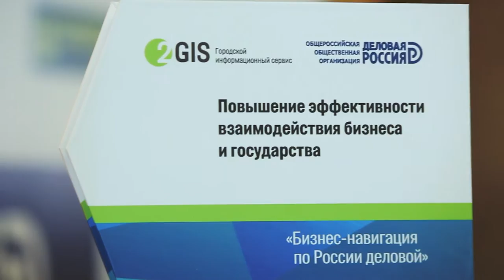Деловая Россия. Форум «Навигация по России Деловой» 11 марта 2016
Студия Ruvision — видео для бизнеса. Мы снимем для вашей компании презентационный фильм или корпоративный фильм, рекламный ролик или вирусный ролик, фильм для выставки или имиджевый фильм, 3D графика или 3D визуализация изделий и процессов, обучающий фильм или фильм по технике безопасности. Профессиональное видео для компаний и предприятий — наша страсть.

Мы работаем по всей России и Европе.

Над проектом работали:
Продюсер: Алексей Левин
Режиссер: Роман Баранов
Аккаунт-менеджер: Арсений Самоделкин
Администратор: Юлия Левина
Операторы: Евгений Зорин, Станислав Семененко, Игорь Симонов
Аэросъёмка: Александр Ямпольский
Звукорежиссер: Иван Станкин
Монтаж: Иван Станкин
Графика: Иван Станкин
Цветокоррекция: Иван Станкин